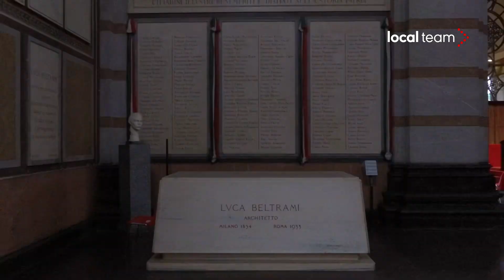Milano, Berlusconi iscritto al Famedio. Paolo Berlusconi: "Silvio uomo generoso, buono, giusto"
Le dichiarazioni di Paolo Berlusconi e Fedele Confalonieri, giovedì mattina, al termine della cerimonia per l'iscrizione al Famedio di Silvio Berlusconi e altri 13 illustri milanesi.